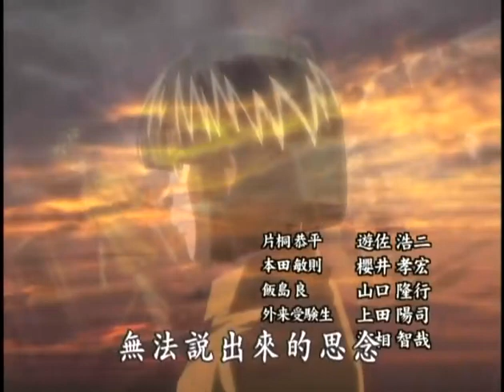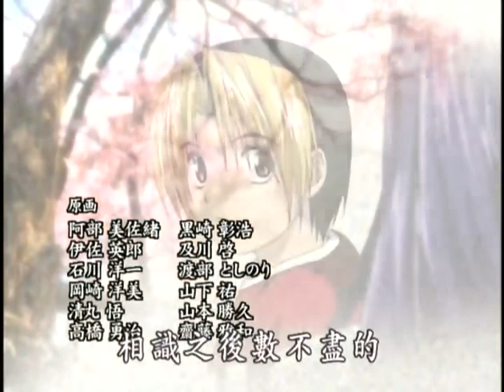棋靈王第38局 挑戰者們